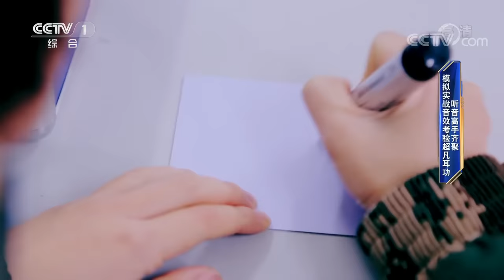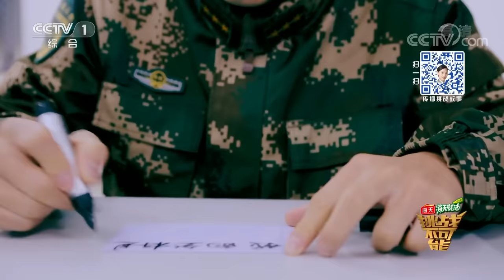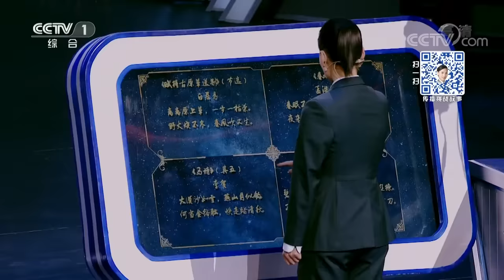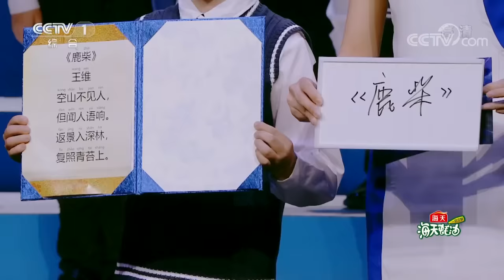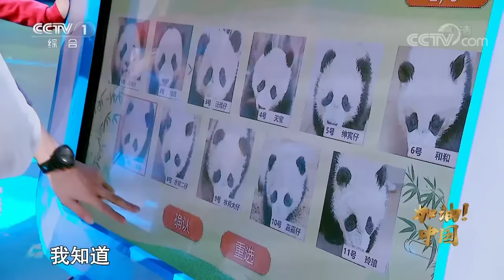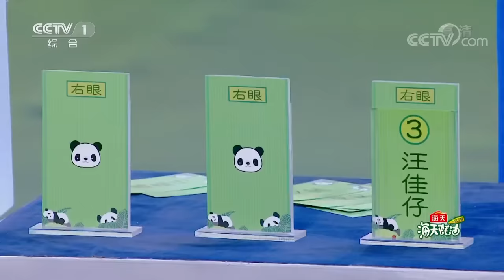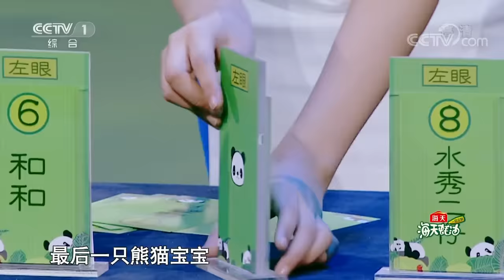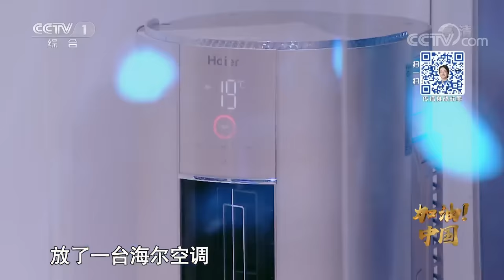第6期：“萌滚滚”都被“玩坏了”！没有黑眼圈的国宝引爆笑 | 挑战不可能之加油中国 Impossible Challenge S4 EP6: Panda Eyes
本期精彩内容：
0:00:00 欢迎观看《挑战不可能之加油中国》
0:02:00 兵团内几位听力高手比赛选拔出最强顺风耳
0:12:37 男声合唱团里20寻1，听风女兵破解高难度人声密码
0:29:58 国宝都被“玩坏了”！没有黑眼圈的大熊猫引爆笑
0:32:42 萌滚滚组团上线，两位小朋友挑战记忆并分辨熊猫眼
0:57:42 李昌钰回忆曾收养国宝，呼吁保护濒危动物
1:02:24 炉火纯青！研磨工仅凭双手树立航天科研新标尺

《挑战不可能》第四季又名《挑战不可能之加油中国》，本季将挑战极限与时代精神相结合，用“刚健有为，自强不息”的时代精神传递中国信心，为中国加油。